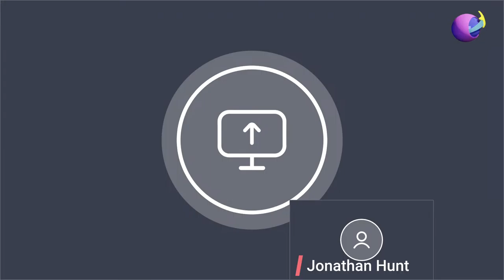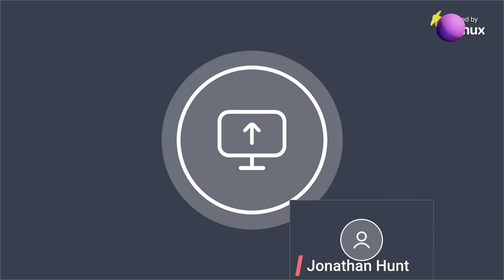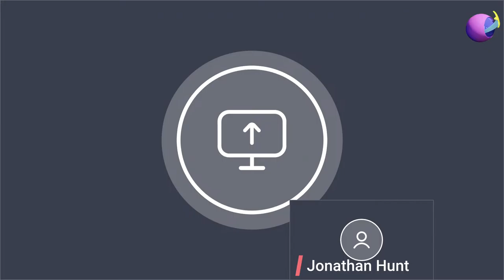Jonathan Hunt Plays League of Legends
I bawl